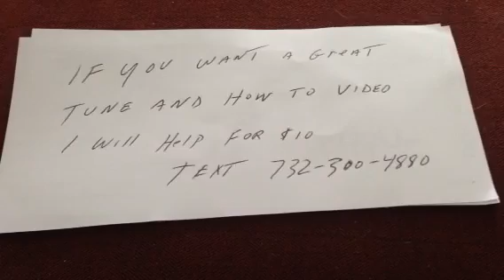How to tune for door slammers drag racing game